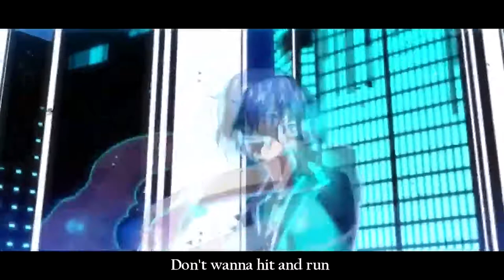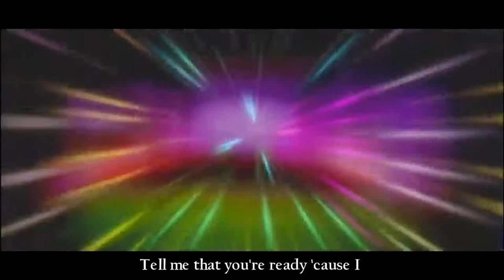💖 FREE CAPOXXO 💫 SHINIGAMI 💕 OAF1 🌺 DREAMCACHE✨ LIL UZI VERT TYPE BEAT 💌 EDM DANCE (ME + CIRAN9K)